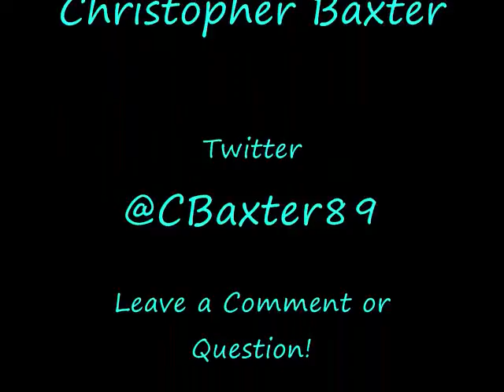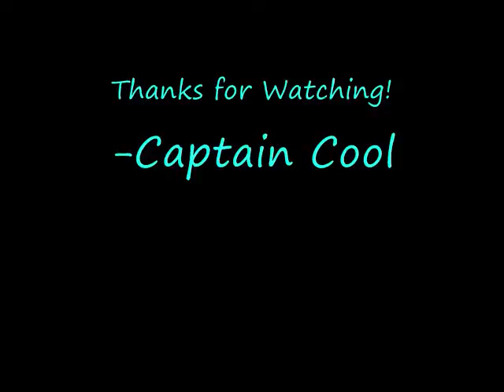Chris Baxter Show 3.2.wmv Divisional Play-Offs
Part two of our Divisional Play-Off preview.